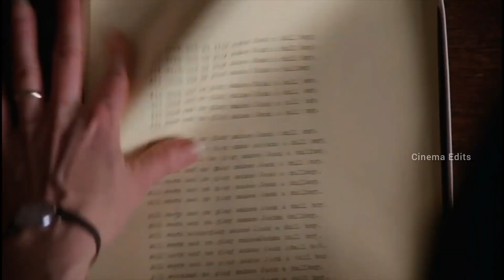The Shining Edit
Song: kletka by Molchat Doma